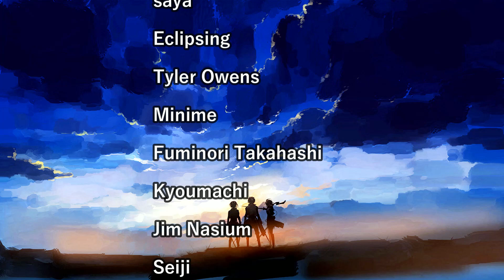MOB PSYCHO 100 EPISODE 4 REACTION!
This anime is so freaking amazing, I'm having a blast with it. It's so funny man, but also very serious at the same time. I officially LOVE Body Improvement Club, they are such bros. Onigawara organized this meeting between two schools in order to get his revenge. He made Body Improvement Club come and rescue Mob without knowing about Mob's psychic powers ofc. It turned into one big mess. Body Improvement Club took care of those guys from the rival school until that guy Teru showed up. It seems that he also posses admirable psychic powers and Mob will have to take him on. His character seems like a direct contrast to Mob so this will be interesting!